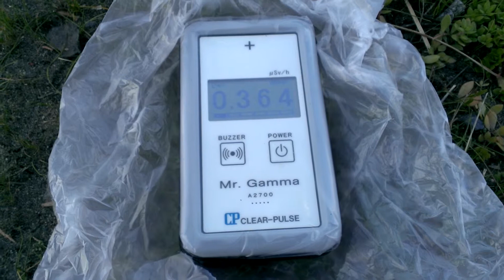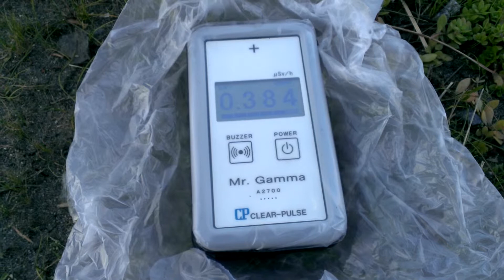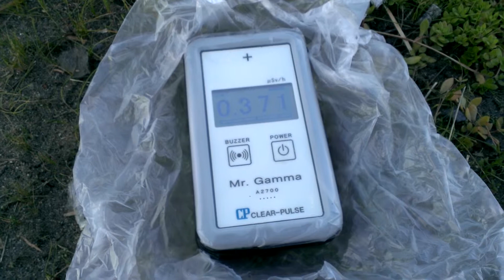2013/11 千葉県千葉市中央区中央港１丁目 放射線量５ 滞積泥に直置き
Average 0.376μSv/h
Cs134+Cs137=5200Bq/Kg
測定位置の滞積泥を直径約210mm深さ約30mmの円柱状に剥ぎ取り、ちば市民放射能測定室しらベル様にて測定していただいたところ、Cs134とCs137のCs(セシウム)合算値で約5200Bq(ベクレル)/Kgの汚染でした。
原子核が１秒間に１回放射性壊変を起こす事を１ベクレルと言うそうなのですが、１秒間に5200発の放射線が出る泥と言う事になるのでしょうか...？